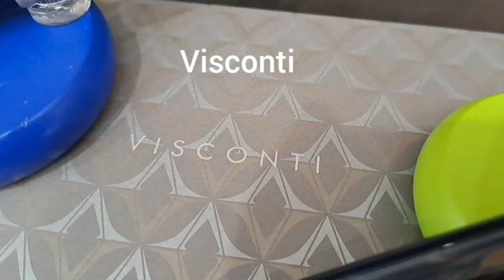ZEUS penne visconti mirage mythos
✒️🏛️Visconti Mirage Mythos⚡la penna degli